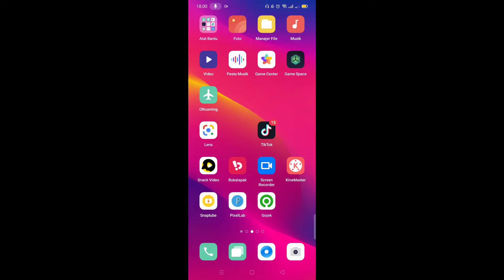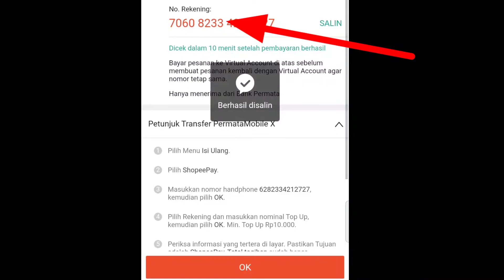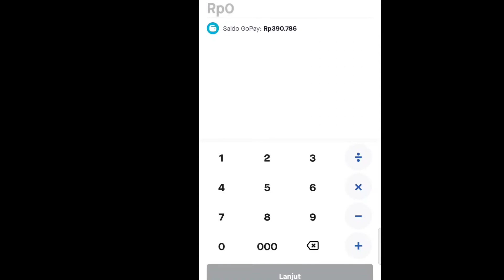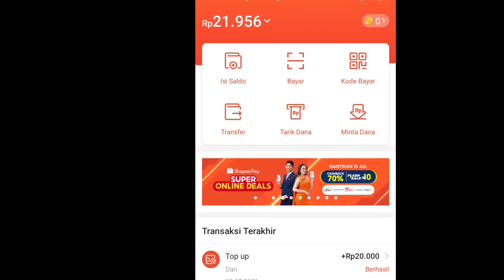Cara Transfer Saldo Gopay Ke ShopeePay ( Terbaru 2021 )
Cara Transfer Saldo Gopay Ke ShopeePay Semuga bermanfaat bagi teman teman semua terimakasih ...

video lainya tentang transfer saldo antar wallet

harjo kinemaster
transfer gopay ke shopeepay
ubah gopay jadi shopeepay
ubah gopay ke shopeepay
tf gopay
harjo Tutorial Singkat
transfer gopay ke shopee
gopay
gojek
shopeepay
transfer saldo gojek ke shopeepay
top up shopeepay melalui dana
top up shopeepay melalui gopay
kumpulan cara transfer ewallet
tutorial ewallet
tutorial dompet digital
cara ubah gopay ke shopee
cara TopUp GoPay
cara bayar belanjaan di shopee melalui gopay
cara bayar shopee pakai gopay
cara top up shopeepay
cara topup shopeepay melalui gopay
cara transfer saldo ShopeePay
cara verifikasi shopeepay
cara ubah gopay ke shopeepay
cara transfer gopay ke shopeepay
cara transfer gopay ke shopee
cara transfer gopay ke shopeepay terbaru
cara transfer gopay ke shopeepay 2020
cara transfer saldo gopay ke shopeepay
cara terbaru
top up shopee dari gojek
isi shopee pay dari gopay
kirim saldo gopay ke shopee pay
cara transfer saldo gopay ke shopeepay terbaru
gopay ke shopeepay terbaru 2021
kirim gopay ke shopeepay
cara transfer saldo gopay ke shopee
cara pindahkan saldo shopeepay ke gopay
gopay ke shopeepay
gopay ke shopee
Top up shopeepay melalui ovo
TopUp ShopeePay Melalui GoJek